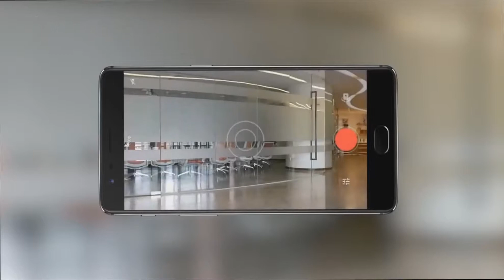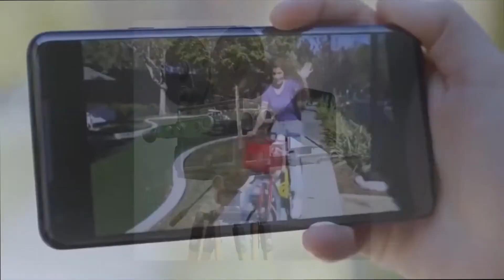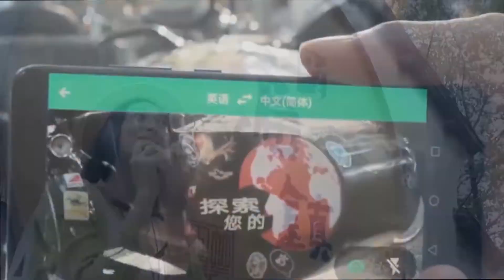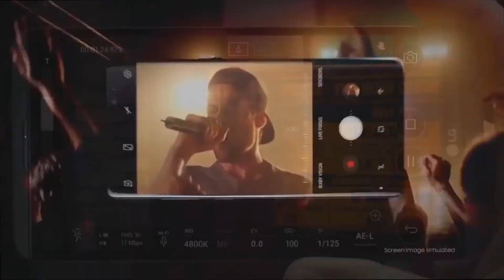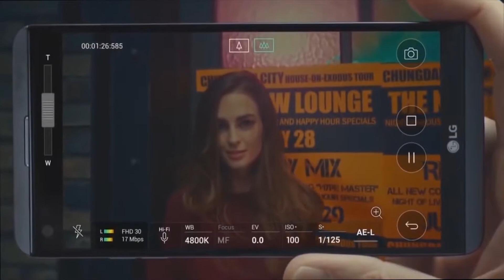Slow Motion in Smartphones Explained!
Namaskaar Dosto, is video mein maine aapko SlowMotion, FastMotion (TimeLapse) aur FPS ke baare mein bataya hai..

[[ MUSIC ]]